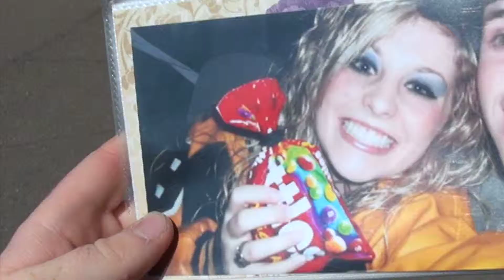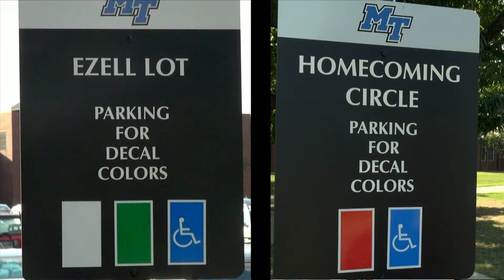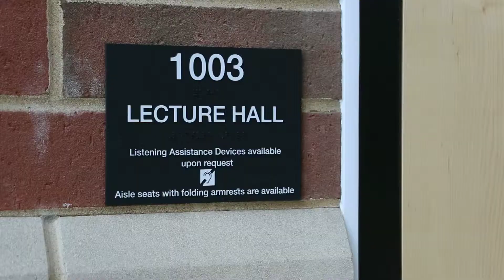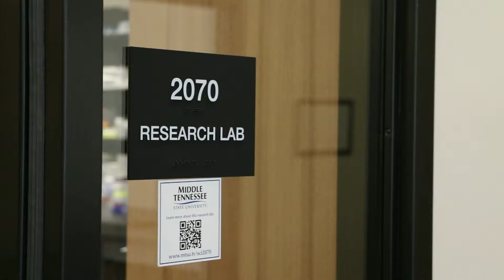Brock Howard's Videography Reel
This reel is a collection of excerpts from various pieces I completed during 2014 for the 2015 AP Awards.  Enjoy!